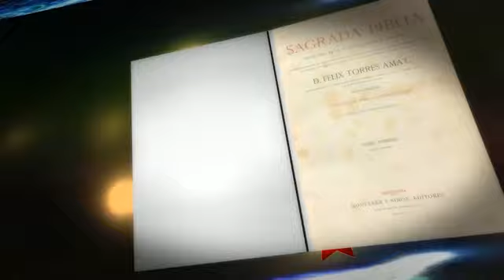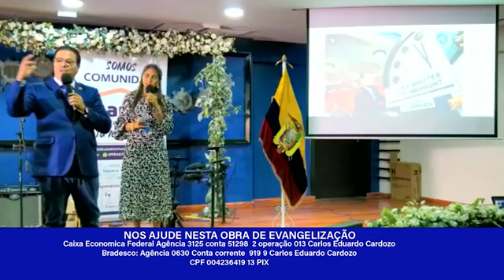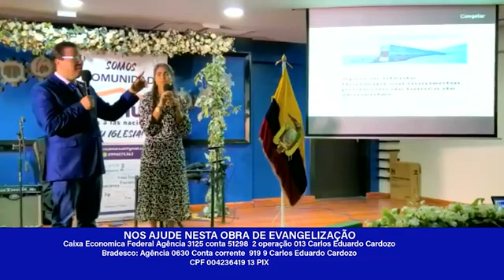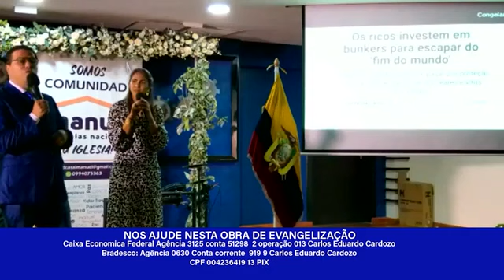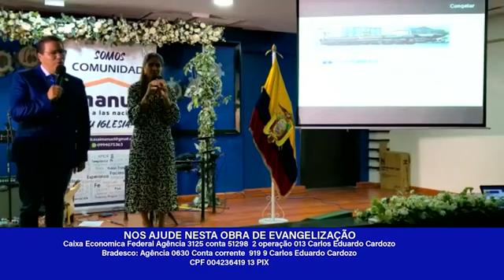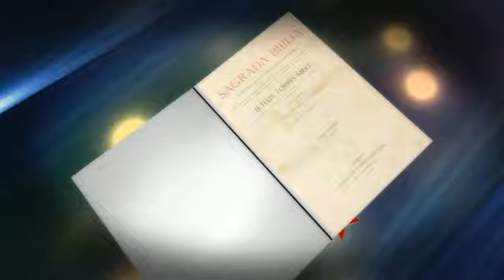Mensagem poderosa Pregada no Equador muitas Almas aceitaram a Jesus